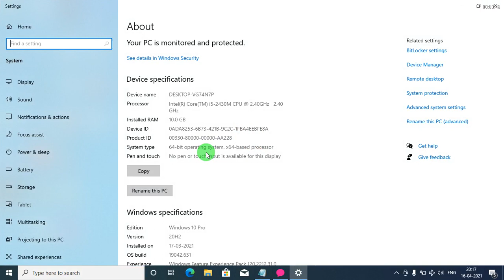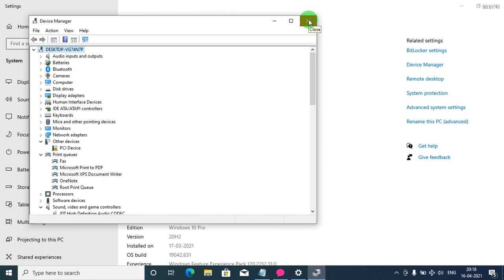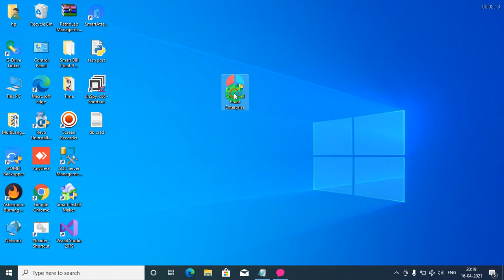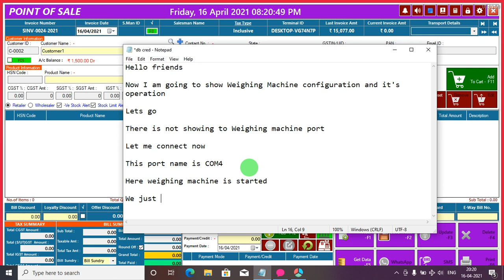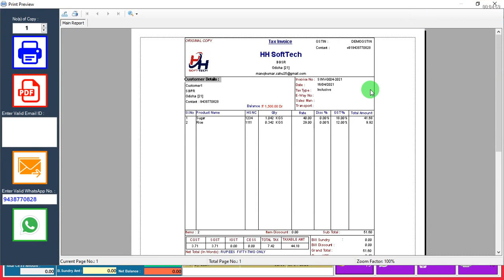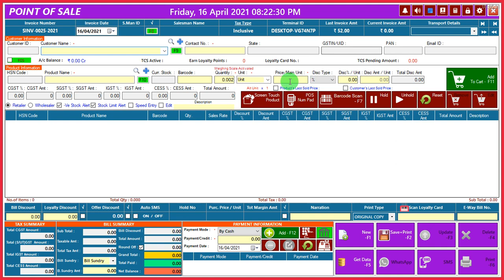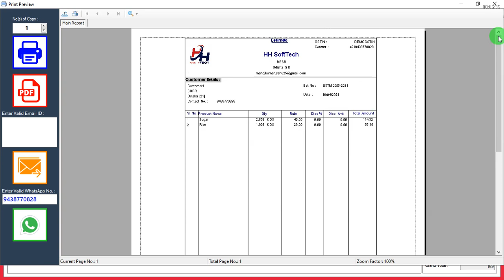Weighing Machine Configuration and Operation in Smart Bill Point Enterprise (VB.NET+SQL Server)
Features :-
User Control
Cipher Barcode
Text to Speech for Transaction Rechecking
Reminder
Customer Display
Transporter Management
Estimate Bill
Next, Previous, Fast, Last Serial No. show (All Invoice)
Sale Entry
Purchase Entry
Sale Return
Purchase Return
Quotation
Purchase Order
Receipt
Payment
Service Creation
Service Billing
Banking
Expenses
Income
Inventory Management
Stock Adjustment
Contact list
All Records
All Reports
Export Data
Import Data
Backup
Restore
Barcode
GST Report
GST Return
GSTR1
GSTR3B
CESS
TCS Validation
TCS Report
TDS
Unit
Unit Conversion
Cash Book
Day Book
General Ledger
Balance Sheet
User Registration
Logs
Prefix Invoice Code
Invoice Header
Cheque Printing
Auto Backup
Auto Roundoff
Auto SMS
Screen Lock
Stock Status
Best and Low Selling Items
Email Sender
SMS Sender
Balance Sheet
Profit and Loss
Dash Board